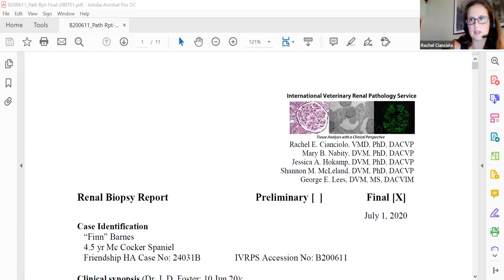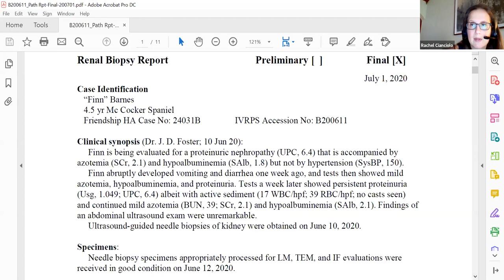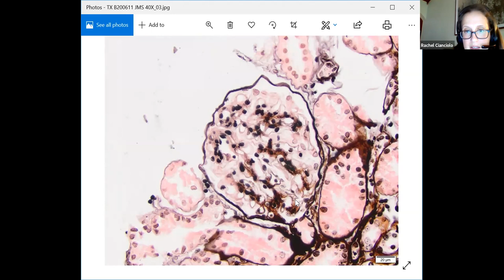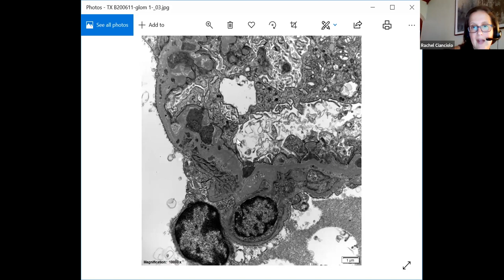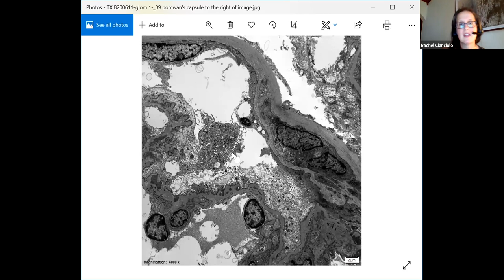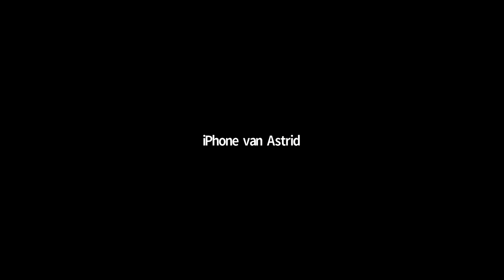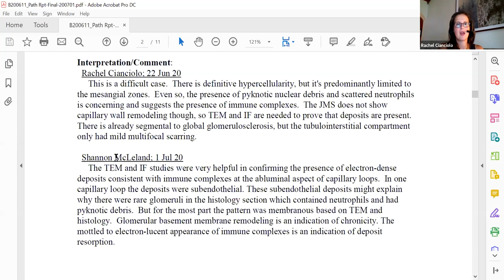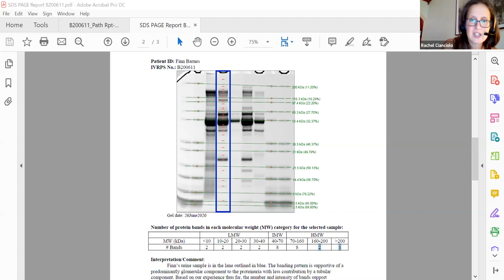7/2020 ASVNU Renal Pathology Rounds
Membranous GN, including SDS-PAGE results